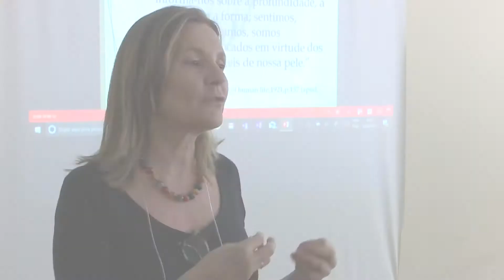Luciana Gandolfo fala sobre Eutonia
Nos dias 30/9 e 1/10 de 2017 aconteceu o 1º Encontro de Abordagens Integrativas de Movimento com a curadoria da rolfista Bia Pacheco e com a organização da Associação Brasileira de Rolfing® (ABR).

O evento apresentou 24 abordagens com o objetivo de reunir diversos profissionais da área de saúde e educação para gerar conhecimento, troca de experiências e relacionamentos profissionais.